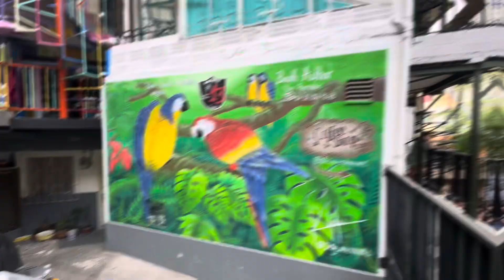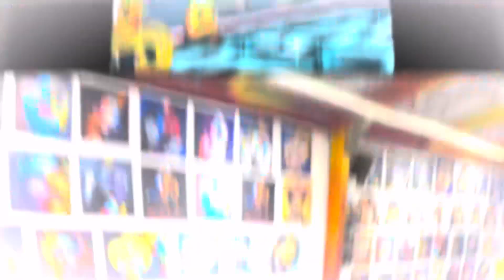La Comuna 13 con sus Murales y paisajes- Medellín